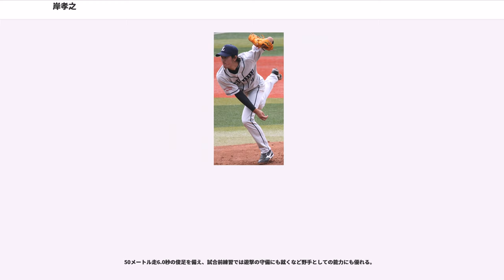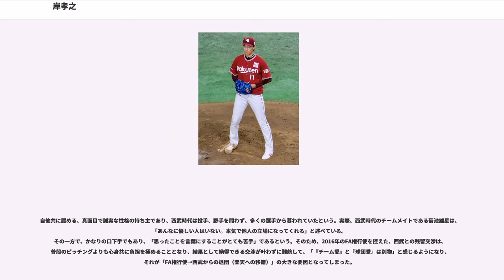岸孝之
岸 孝之（きし たかゆき、1984年12月4日 - ）は、宮城県仙台市太白区出身のプロ野球選手（投手）。右投右打。東北楽天ゴールデンイーグルス所属。

社会人野球の七十七銀行硬式野球部（宮城県仙台市）の初代監督である父親の影響で、仙台市立西中田小学校3年となった1993年（平成5年）から安久野球部（現：西中田ゴールデンアクロス）で野球を始めた。1997年（平成9年）に仙台市立柳生中学校に入学。

2000年（平成12年）に宮城県名取北高等学校（名取市）に進学。自宅に最寄りだったことと、野球部が坊主頭を強制していないことが同校選択の理由であると後のインタビューで答えている。5月には野球部退部も考えたが踏みとどまった。同年夏の身長は170cm、体重が51kg（宮城県大会登録メンバー表より）で、BMIが17.65（適正体重：63.58kg）とやせ型であり、体格に恵まれているわけではなかった。高校2年生からエースになり、県内でも知れるようになっていくが、東北高（仙台市）には「高校ナンバー1の左腕投手」として知られた高井雄平（高校3年時にドラフト1位でヤクルト入団）がおり、全国的注目度は高くなかった。

高校3年生となった2002年（平成14年）夏の第84回全国高等学校野球選手権大会宮城県大会では1回戦で多賀城高と対戦したが、同校の主力として出場する息子を観に東北学院大学硬式野球部（仙台市）の菅井徳雄監督が来ていた。岸は、5回コールドの参考記録ながら、ノーヒットノーラン（1死球がなければ完全試合）の好投を見せた。また、岸は打たれても詰まることが多いため外野は前進守備であり、菅井監督の息子はライトゴロに打ち取られてしまった。このため菅井監督の目にとまり、すぐさま名取北高の監督に東北学院大学への入学を直談判に行った。7月16日の2回戦では仙台二高（第3シード）と対戦したが、台風7号接近により試合途中から降雨があり、守備陣が乱れて自責点ゼロながら2-4で敗退した。岸は甲子園出場を経験することはなかったが、東北学院大を含む10数校の大学から誘いがあった。学費免除などの特待はなかったものの、学業と野球を両立できるとして東北学院大への進学を決めた。しかし、高校在学中に東北学院大の一次キャンプに参加して仙台六大学レベルの練習を体験すると、高校の監督に会いにいって野球を続けるか悩んでいると打ち明けた。

2003年（平成15年）に東北学院大に進学。大学時代はエースとして活躍し、仙台六大学野球リーグにおける圧倒的強豪の東北福祉大学戦に完封を含む3連投の活躍（敢闘賞を受賞）で同大学の35連覇を阻止し、東北学院大学の18年ぶりのリーグ制覇に貢献した。最速152km/hのストレートとスライダーを武器に2006年春には、リーグタイ記録となる19奪三振を2度マークするなどリーグ新記録の92奪三振を達成し、最優秀選手賞（MVP）に輝いた。日米大学野球選手権大会、世界大学野球選手権大会の両大会においてエース級の活躍を見せ、2006年の日米野球ではアメリカを無失点に抑えるなど大学ナンバーワン右腕と称された。大学通算成績は、23勝11敗。

ドラフト前には西武ライオンズと地元の東北楽天ゴールデンイーグルスが、さらにドラフト直前には大隣憲司の獲得を断念した読売ジャイアンツが希望枠での獲得を目指すが、最終的に当初から目を掛けてくれていること、尊敬する西口文也がいることを理由に西武を選択。2006年の大学生・社会人ドラフト会議希望入団枠での指名を経て、契約金1億円、年俸1,500万円（金額は推定）という条件で西武と契約した。背番号は11。

は開幕直後から一軍先発ローテーションに定着。2度目の先発投手となった4月6日の対オリックス・バファローズ戦でプロ初勝利を挙げる。チームが低迷する中コンスタントに勝ち星を挙げ、チームの新人では松坂大輔以来となる2桁勝利（11勝）を記録。チーム2位の防御率3.40、奪三振数はチームトップの142を記録した。チームの10連敗を止めるなど3度の連敗ストッパーとして活躍した。ただ156.1イニングで与四球55と、同じく新人である田中将大（東北楽天ゴールデンイーグルス）に次ぐリーグワースト2位の四球を与えた。シーズン終了時に田中と...